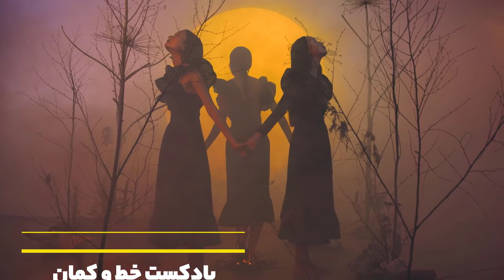زندگی کوروش کبیر: تولد کوروش کبیر(قسمت اول)تولد یک امپراطوری| پادکست خط و کمان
زندگی نامه کوروش کبیر
بنا به گفتهٔ هرودوت، آستیاگ (پدربزرگ کوروش) شبی در خواب دید که از بدن دخترش آنقدر آب خارج شد که کشور ماد و تمام آسیا را غرق کرد. مغها خواب وی را چنین تعبیر کردند که فرزند دخترش روزی بر تمام آسیا چیره خواهد شد. از این روی، وی دخترش ماندانا را به یکی از بزرگان پارس به زناشویی داد. پس از تولد نوه‌اش، وی خواب دیگری دید که تاکی از بدن ماندانا روییده و تمام آسیا را فراگرفته‌است پس او فرزند دخترش را به یکی از بستگانش به نام هارپاگ سپرد و دستور داد که کودک را نابود کند.
در این پادکست قصد داریم به زندگی کوروش کبیر بپردازیم. این که چگونه متولد شد چگونه به قدرت رسید و چگونه از دنیا رفت
Biography of Cyrus the Great
According to Herodotus, Astyages (Cyrus' grandfather) had a dream one night when so much water came out of his daughter's body that it drowned the country of Media and all of Asia. The Magi interpreted her dream to mean that her daughter would one day conquer all of Asia. Therefore, he married his daughter Mandana to one of the elders of Persia. After the birth of his grandson, he had another dream in which Taki grew from Mandana's body and covered all of Asia, so he handed over his daughter to a relative named Harpag and ordered him to destroy the child.

In this podcast, we are going to deal with the life of Cyrus the Great. How he was born, how he came to power and how he died

اگر تمایل داشتید در مورد این پادکست ها ویدیو ارائه بدیم توی کامنت ها ذکر کنید:
- نحوه به قدرت رسیدن کوروش کبیر
- ظهور و سقوط پادشاهی دیاکو
- نبرهای دو تمدن ماد و آشوریان
- هنر و معماری تمدن ماد
- آریایی ها چگونه وارد ایران شدند؟
- سلسله ماد ها: ظهور و سقوط یک امپراطوری
- آیا کردها همان مادها هستند
- پادشاهان امپراطوری ماد
- فیلم دیاکو پادشاه مادها
-کوروش بزرگ: پایه گذار منشور حقوق بشر
- منشور کوروش کبیر
-وصیت نامه کوروش کبیر
- هخامنشیان از آغار تا پایان
-همه چیز درباره کوروش کبیر بزرگترین امپراطور پارس!

سایر موضوعاتی که در این کانال درج شده اند.

کلمات کلیدی:
پادکست خط و کمان,تاریخ ایران,نحوه به قدرت رسیدن کوروش کبیر,زندگی کوروش کبیر,پادکست تاریخ,پادکست تاریخ معماری,پادکست معماری,آریایی ها چگونه وارد ایران شدند؟,تولد کوروش کبیر(قسمت اول)تولد یک امپراطوری|,همه چیز درباره کوروش کبیر بزرگترین امپراطور پارس!,کوروش بزرگ: پایه گذار منشور حقوق بشر,منشور کوروش کبیر,وصیت نامه کوروش کبیر,سلسله ماد ها: ظهور و سقوط یک امپراطوری,نبرهای دو تمدن ماد و آشوریان,امپراطوری هخامنشیان,هخامنشیان از آغاز تا پایان,تمدن ایران باستان,پادکست